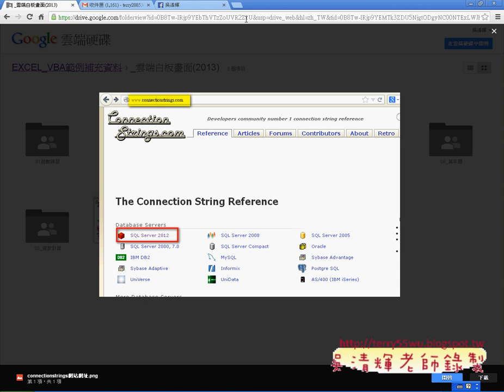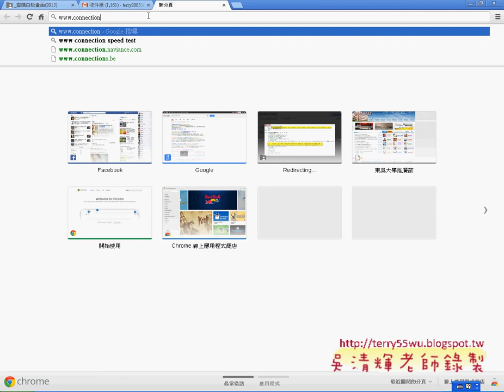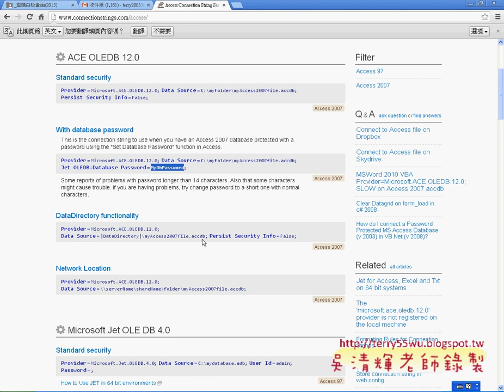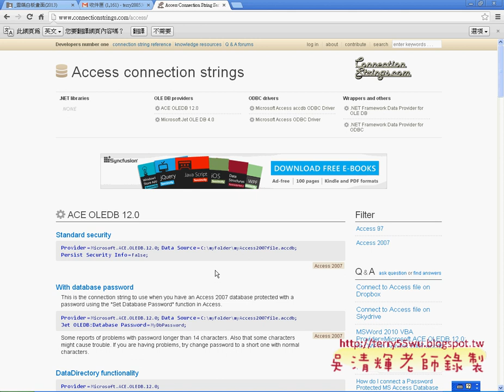11 更改連線字串與批次將EXCEL資料搬到資料庫中EXCEL VBA與資料庫 吳老師)1